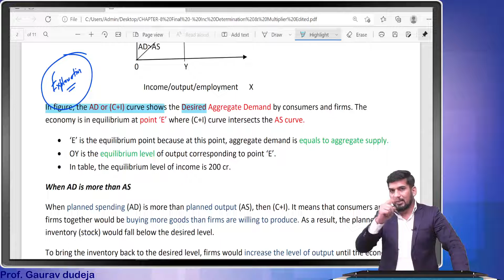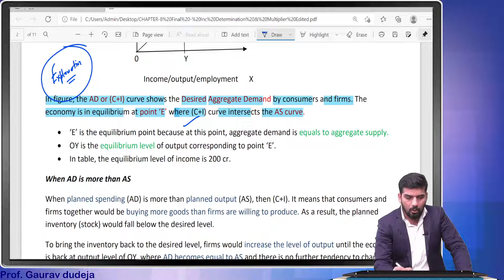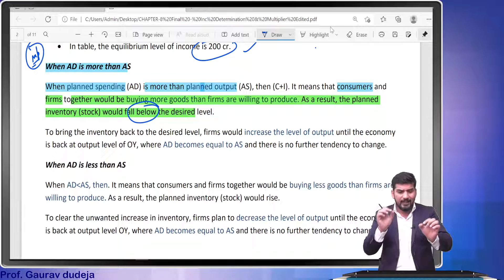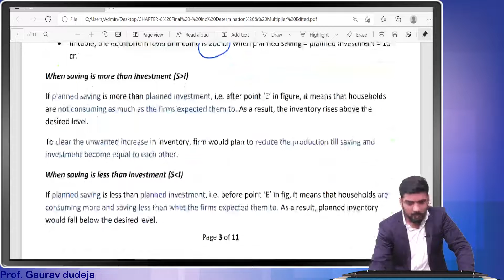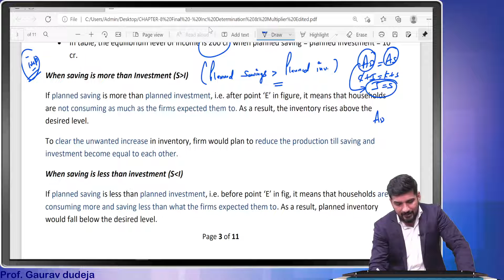Lecture 1 || Economics || Income Determination & Multiplier || Class XII - Term 2 || CBSE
Hello everyone! Welcome to JJ Edu's official YouTube channel.

In this video, our experienced faculty Prof. Gaurav Dudeja is explaining basics of Income Determination & Multiplier (Economics), one of the topic in CBSE - Term 2

JJ Edu is a chat-based eLearning application owned by JoJo Edtech Private Limited. The app has been designed to deliver comprehensive Commerce courses for students of Class 11th & 12th, B.Com, Professional Courses like CA, CS, CMA, CFA, CPA and ACCA. The app also has a quiz section (free and paid) perfect for brainstorming sessions and to get away with monotonous learning.
JJ Edu offers choice of faculty, downloading content for offline viewing, real-time doubt resolution through chat, tracking progress. We at JJ Edu ensure to deliver quality learning to the users.
Happy Learning!!